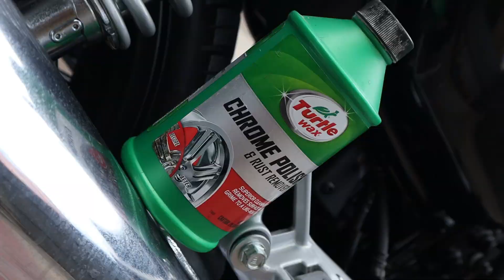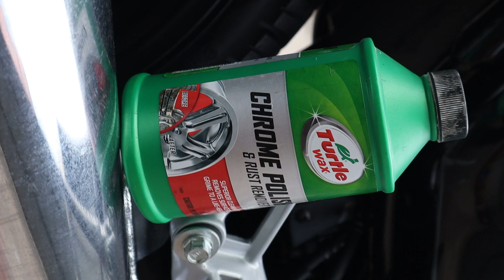Honda H'ness cb350 Paint Protection Film PPF Installation Process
Do you want to protect your vehicle from scratch?
looking for a professional Paint Protection Film (PPF) installation!

Giving most Ultimate Gloss & Shine On The HONDA CB350 With Madico Paint Protection Film

PPF doesn't just fit perfectly when it's applied. In fact, it's a lot more complicated to install than vinyl. The process of installing PPF involves a series of spraying – squeegee – and moving the PPF. When it's in the right position, the installer will use the squeegee to remove bubbles or creases in the film.

Chrome polish:

Trim Polish & Engine Polish:

The Bling Detailing Studio
Plot no.54, 355/6A, Anbu Nagar Main Rd, Alwartirunagar, Valasaravakkam,